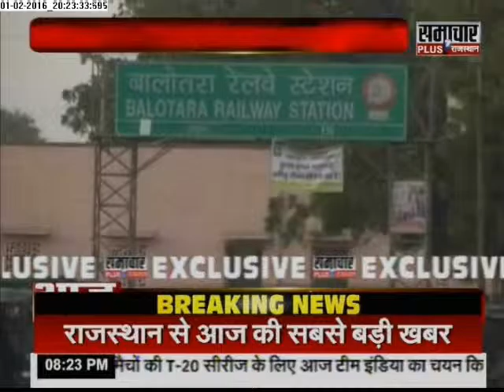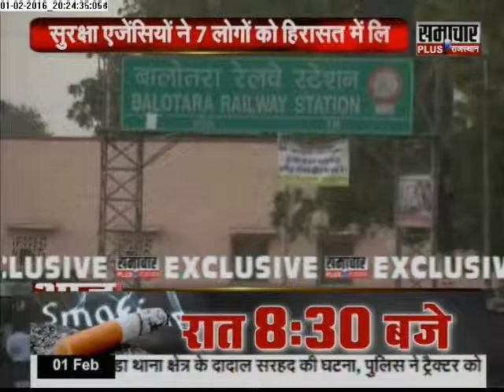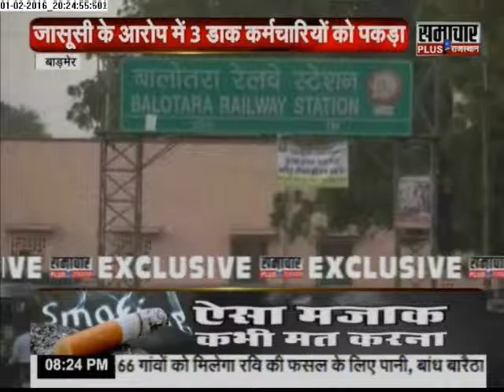Samachar Plus: Aaj Ki Baat | 02 Feb 2016